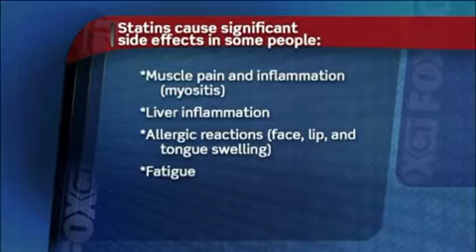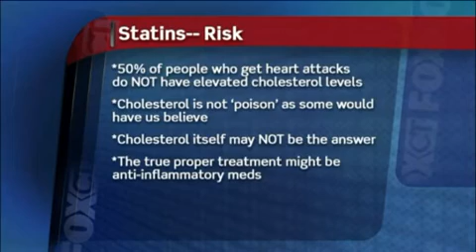Cholesterol Drug May Cause Diabetes | 1/11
Dr. Michael Teiger, Dr. of Internal Medicine with NE Integrative Health Association, talks about the drug Statin, which may cause diabetes.